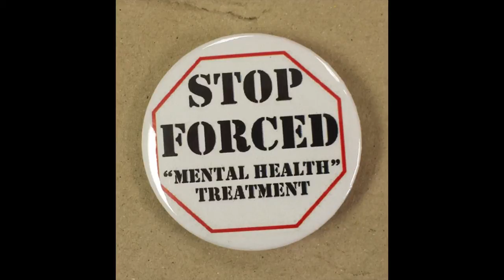Protest The American Psychiatric Association, May 4th in New York City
MindFreedom is organizing the protest against the American Psychiatric Association annual conference May 4, 2014, in New York City.

Jim Gottstein, president of the Law Project for Psychiatric Rights (PsychRights), who is coming from Alaska to participate, tells why.